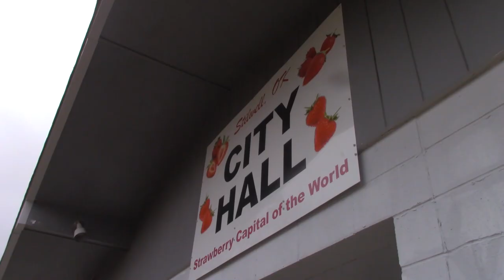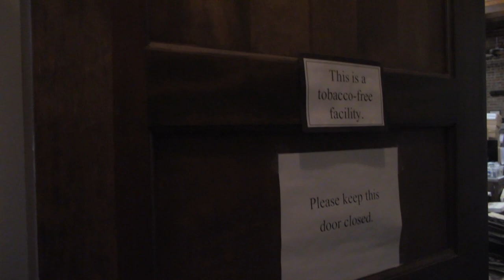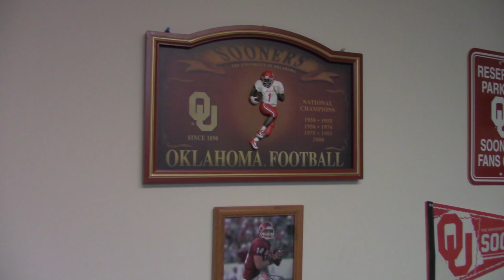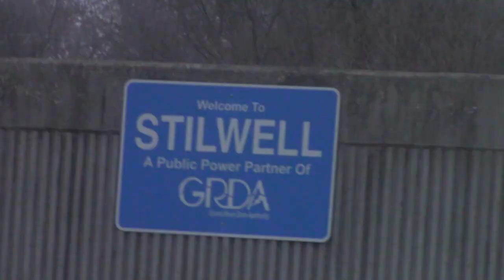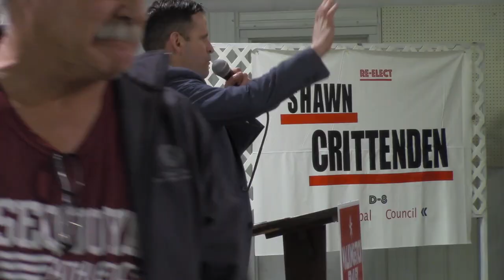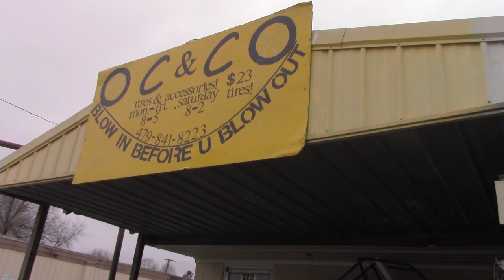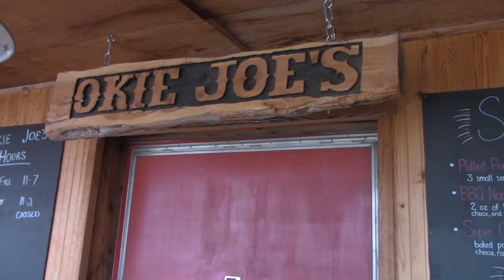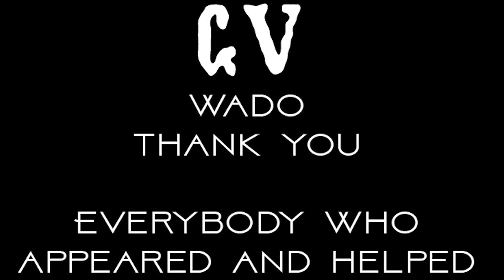Stilwell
Stilwell, Oklahoma is in the far western part of the Ozark mountains just west of the Arkansas and Oklahoma state border. It is less than an hour away from where I live in Springdale, Arkansas. For most Cherokees, Stilwell was the ending spot of the Trail of Tears. My first time hearing a conversation in Cherokee was waiting in line at a store in Stilwell. It is within the Cherokee nation and has the highest population percentage of Cherokee people in the world. Last year the Washington Post released an article quoting a survey by the National Center for Health Statistics that showed that Stilwell, Oklahoma has the lowest average of life expectancy in the United States at 56.3 years of age. It is a generation lower than the national average. There is no other place in the world like Stilwell. I wanted to show the unique and beautiful culture of this area. I wanted to talk to the people who are facing this adversity.